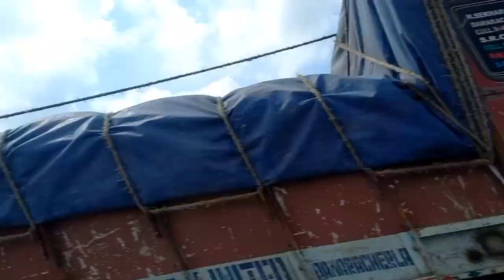ಮತ್ತೆ ಪ್ರವಾಸಕ್ಕೆ ಹೊರಟ್ವಿ.ಯಾರೆಲ್ಲ ಹೋಗ್ತಾ ಇದೀವಿ ಎಲ್ಲಿಗ್ ಹೋಗ್ತಾ ಇದೀವಿ ನೋಡಿtravelling vlog#2daystrip